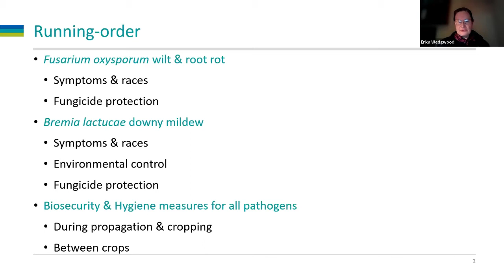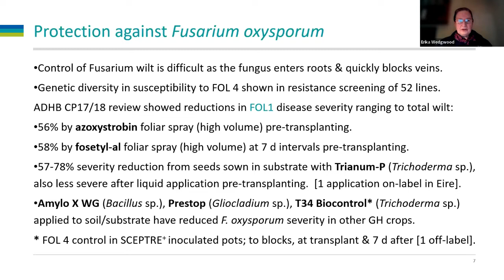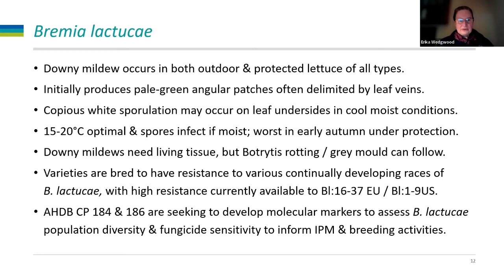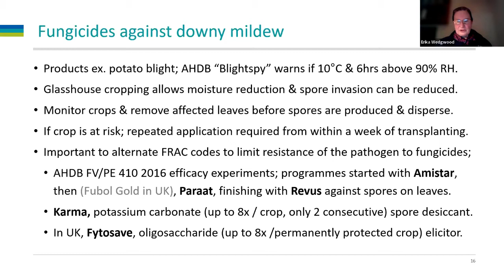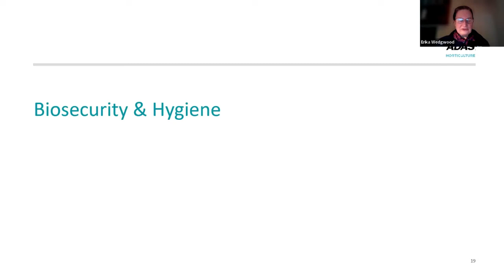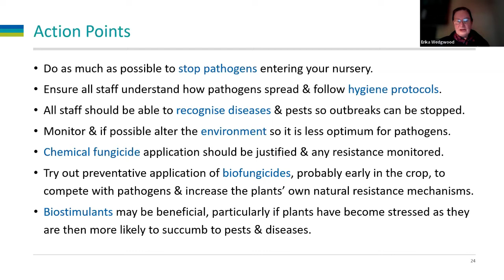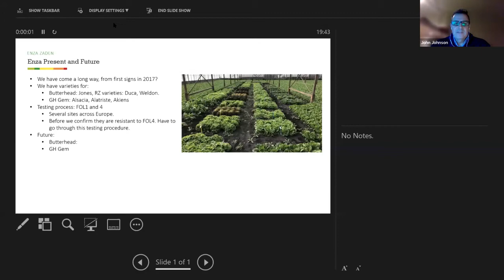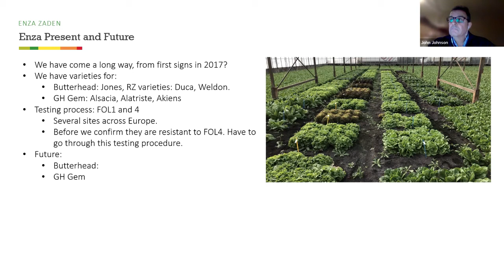Downy Mildew and Fusarium Wilt Control in Protected Lettuce Production Webinar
This webinar, which took place on Thursday, 2nd December focused on Downy Mildew and Fusarium Wilt Control in Protected Lettuce Production.

Webinar hosts Eoin Sweetman & Andy Whelton, Teagasc Horticulture Development Department were joined by a leading UK plant pathologist, Dr. Erika Wedgewood of ADAS. Erika who discussed disease management of downy mildew and fusarium and gave us an update on recent research and work from the UK on environmental monitoring and decision support tools.

The panel were also be joined by John Johnson of Enza Zaden who gave an update on Downy Mildew and Fusarium resistant lettuce varieties.